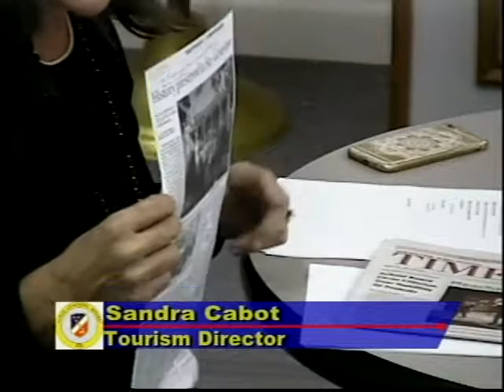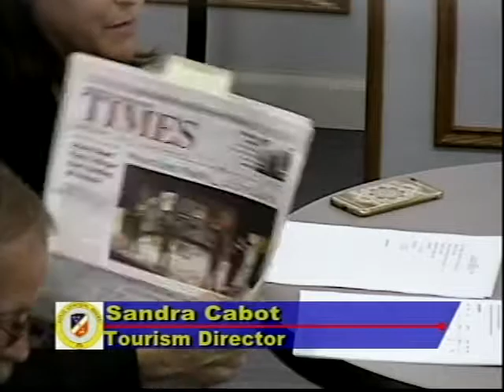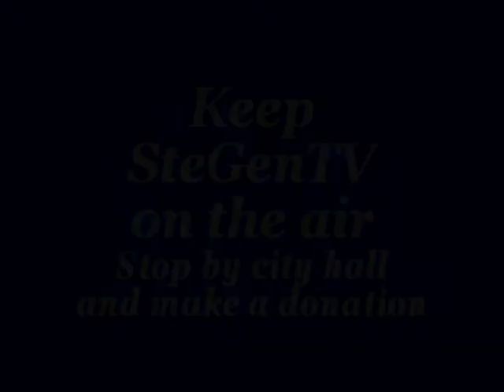Ste. Genevieve (Mo) Tourism Advisory Meeting 10/17/17